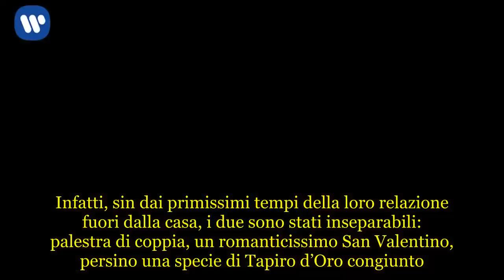Cecilia Rodriguez e Ignazio Moser, fuga d’amore alle Maldive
Salutare tutti, lasciarsi alle spalle l’Italia e la metropoli per approdare in un paradiso tropicale dove godersi qualche giorno di puro relax: questo il piano messo in pratica da Cecilia Rodríguez e Ignazio Moser, che si sono concessi un bel break alle Maldive per ricaricare le pile e tornare in pista più attivi che mai. LEGGI: Cecilia e Ignazio, intervista doppia molto hot a Le Iene  Cecilia Rodriguez, prove di abito da sposa  di   Cecilia Rodríguez e Ignazio Moser, piccolo grande amore Sin da quando si sono messi insieme durante l’edizione 2017 del Grande Fratello Vip, i due sono considerati una delle coppie più unite del mondo televisivo. Infatti, sin dai primissimi tempi della loro relazione fuori dalla casa, i due sono stati inseparabili: palestra di coppia, un romanticissimo San Valentino, persino una specie di Tapiro d’Oro congiunto. Ora questo pit stop all’insegna di spiagge bianchissime e acqua cristallina francamente non sorprende e i due sono comprensibilmente molto a loro agio in quel piccolo angolo di paradiso. Che sia una prova tecnica di luna di miele?